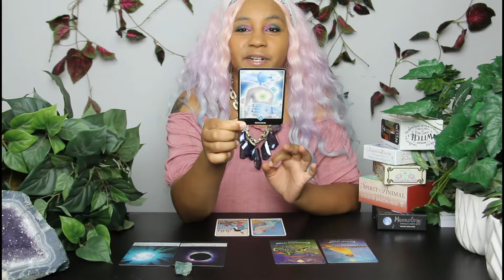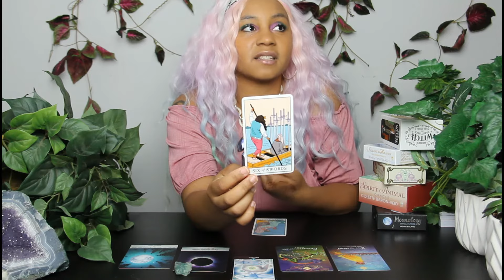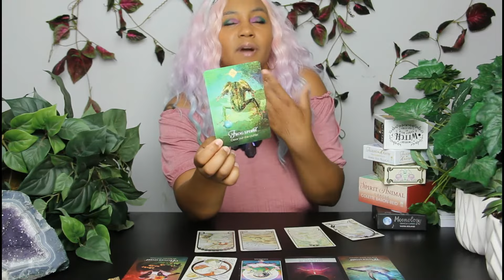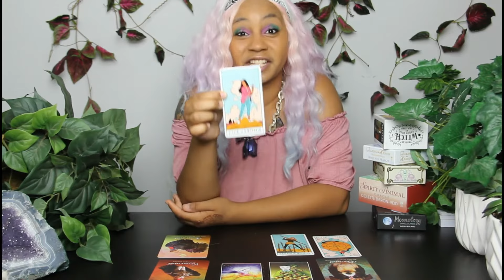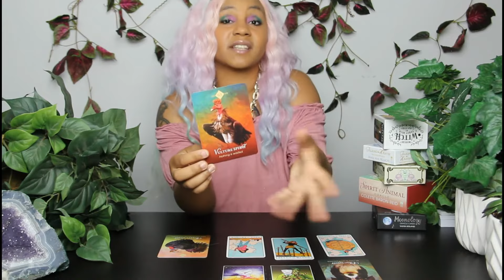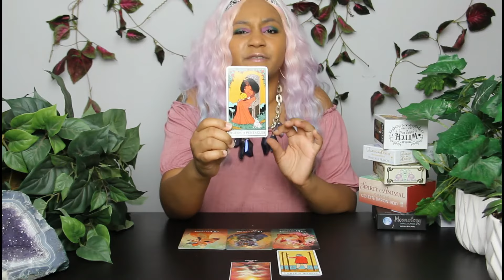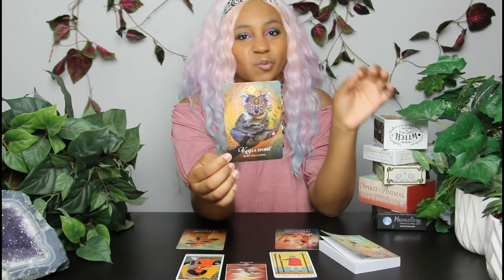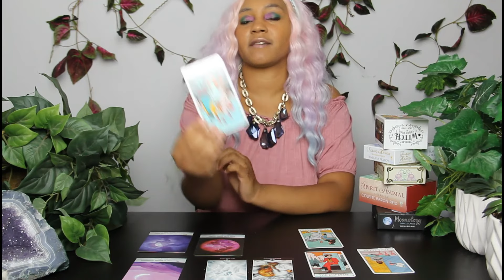Pick A Card | 3 Months From Now | Psychic Tarot Reading With Lina Mystic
TIME STAMPS
Group 1 : 0:53
Group 2 : 7:08
Group 3 : 13:55
Group 4 : 19:01
Group 5 : 24:47
Group 6 : 33:40

3 Months from now looks a lot like a plant grounding it's roots and rising above the ground to find new oppurtunities, new love and new joy.

PRIVATE READINGS
LINAMYSTICORACLE.COM

Tarot / Oracle Decks & More

*Angel Answers Oracle Cards :
*Heal Yourself Reading Cards :
*Mystic Mondays Modern Tarot Deck :
*Talking To Heaven Mediumship Deck :
*The Hero's Journey Dream Oracle :
*Moonology Oracle Cards: A 44-Card Deck and Guidebook :
*Ethereal Visions Illuminated Tarot Deck :
*Fairy Tarot Cards: A 78-Card Deck and Guidebook :
*The Spirit Animal Oracle: A 68-Card Deck and Guidebook :
*Alice and wonderland tarot deck :
*Life Purpose Oracle Cards :
*Snake Plant
*Golden Pothos -
*Aloe Vera Plant -

SIMILAR VIDEOS
My Life 5 Years From Now